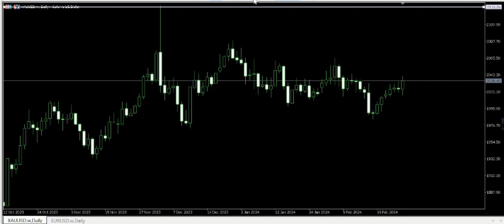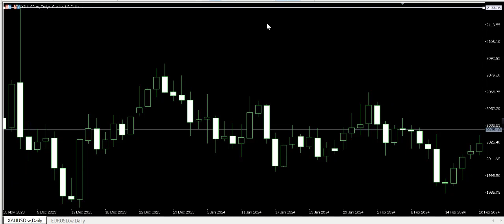Gold গোল্ড এর সাপ্তাহিক এ্যানালাইসিস 01 March 2024 পর্যন্ত, Weekly Technical Analysis XAU USD,Forex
Category